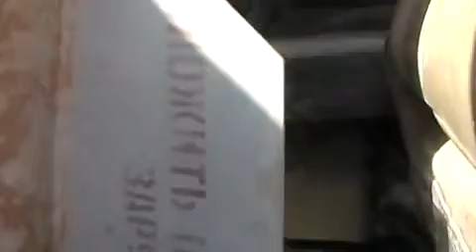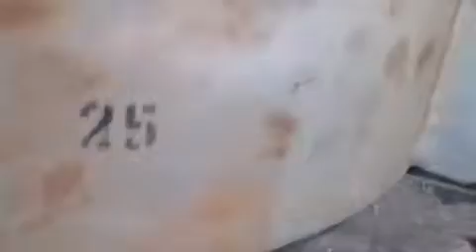شام درعا الطيبة بعض القذائف التي سقطت على المدينة 19 10 2012